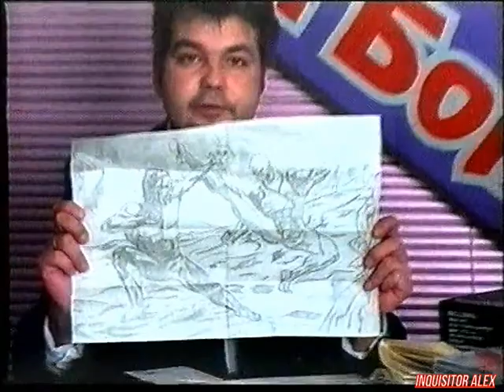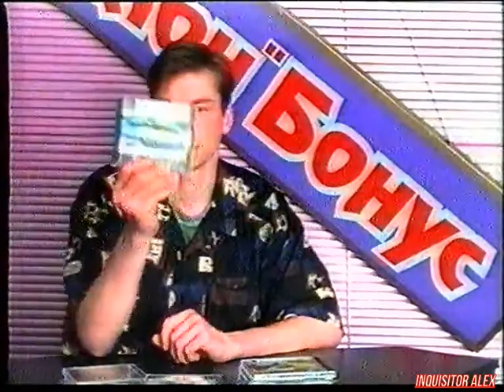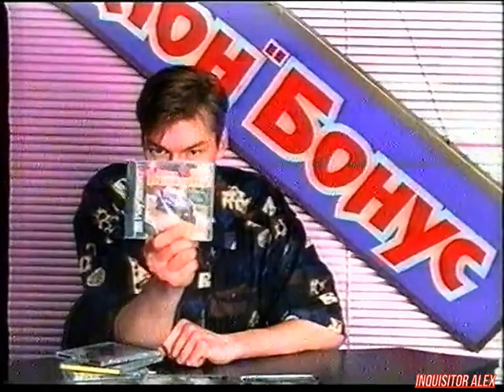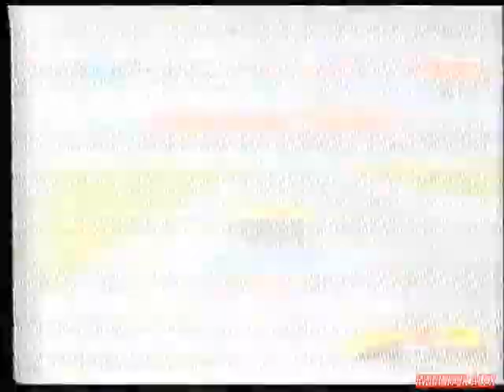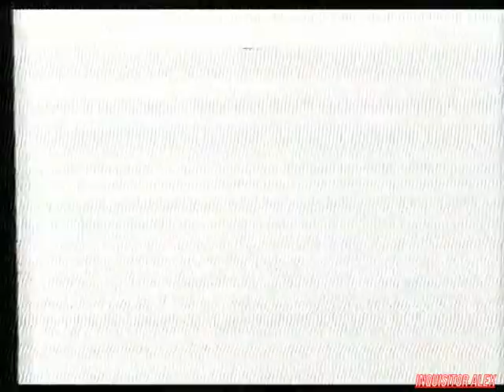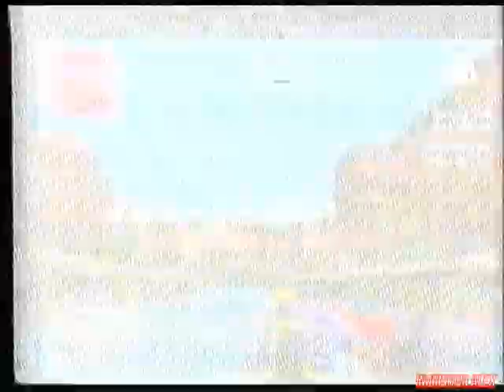04 - Бонус Клуб (ТК "Шарк ТВ",~28.04.1998 год) 576p+t+шумодав 40%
04 - Бонус Клуб (ТК "Шарк ТВ",~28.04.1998 год) 576p+t+шумодав 40%

Рубрика "Письма"
- Идельбеков Марат - прислал поему;
- Хусаинов Альберт, рисунок по игре MK;
- Максимов Максим, рисунок по SF.

Новости салона "Бонус":
- Объявление о режиме работы магазинов в праздничные дни;
- Новые поступление в магазине: появились в продаже CD-диски StarCraft (русская версия), Warhammer 2: Dark Omen, Star Wars: Rebellion, Fallout.
- В магазинах все еще идет месячник 'Sony PlayStation'.

Конкурс Бонус Клуба:
- Один из победителей прошлой викторины Ничяев Сергей
Приз: месячный обменный талон.
- Рисунки конкурсантов

Рубрика "ИГРЫ":
- Хит-парад игр по гонкам:
01 - Gran Turismo (Sony PS)
02 - Need for Speed III: Hot Pursuit (Sony PS), TOCA Touring Car Championship (Sony PS)
03 - Speed Racer (Sony PS), San Francisco Rush: Extreme Racing (Sony PS), Auto Destruct (Sony PS), Powerboat Racing (Sony PS)

"Хит-парад" новинок магазина:
- Theme Hospital (Sony PS)
- Tenchu: Stealth Assassins (Sony PS)
- Lode Runner (Sony PS)

Конкурс:
- Что нужно сделать, чтобы на поле игры Ultimate Mortal Kombat 3 одновременно вышли три бойца?
Обработка видео\аудио - Inquisitor Alex
Над программой работали:

- Геймер Боб
- Профессор Давлет
- Sir-Max
- Mr. SOS